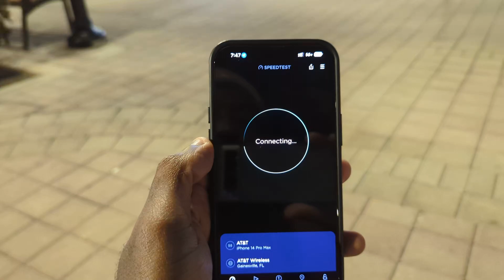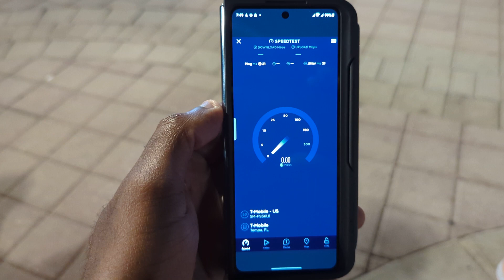Orlando FL Outlet Mall in peak season!! Verizon, ATT and T-Mobile!! Speed Test!!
Testing the carriers 6 days before Christmas!!!